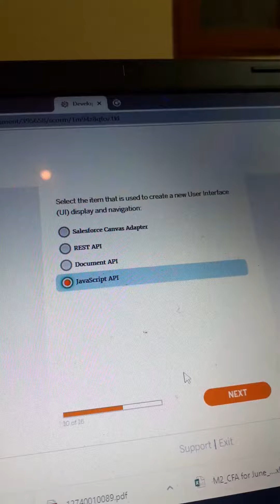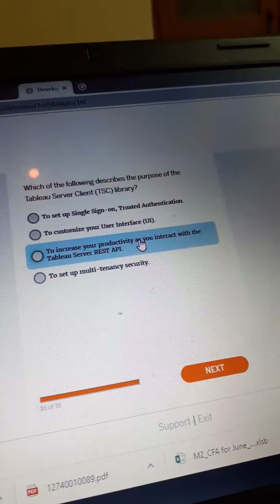How to clear Tableau data Analyat exam